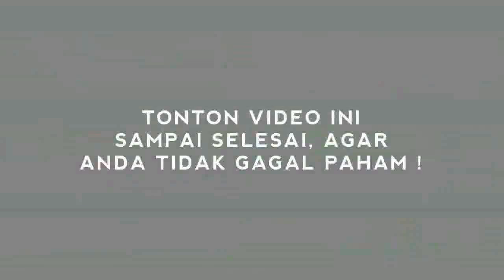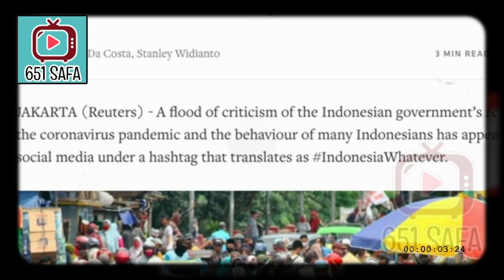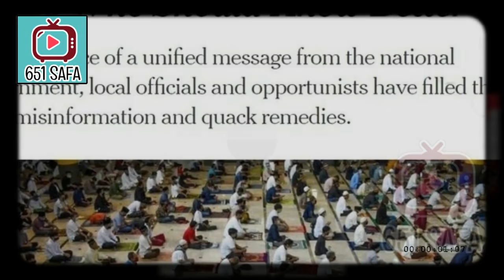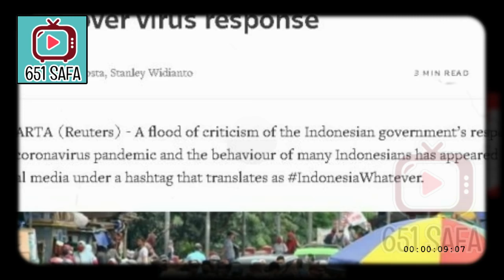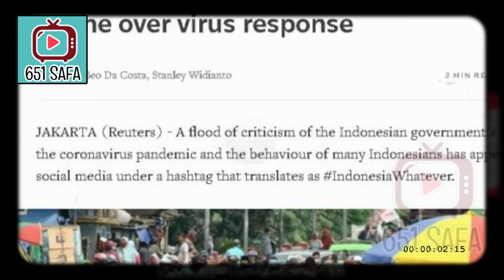PAYAH ! MEDIA DUNIA HINA KAMPANYE REZIM JKW, GAGAL